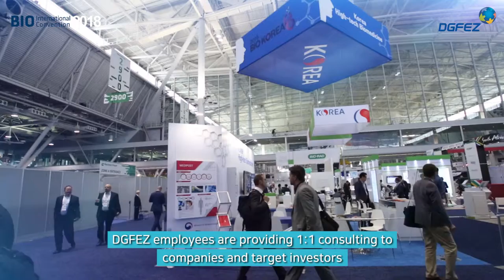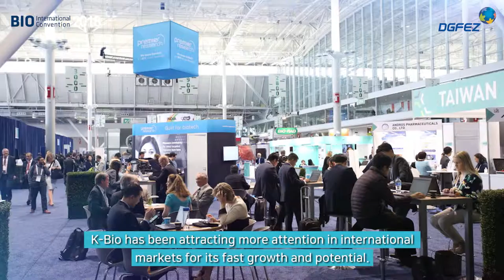DGFEZ , 대구경북경제자유구역청, BIO International Convention 2018 _ operation of dgfez pr booths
At the world’s largest bio industry event, BIO International convention,  DGFEZ strengthened its network with influential parties in related industries.

DGFEZ employees are providing 1:1 consulting to  companies and target investors

 K-Bio has been attracting more attention in international markets for its fast growth and potential.